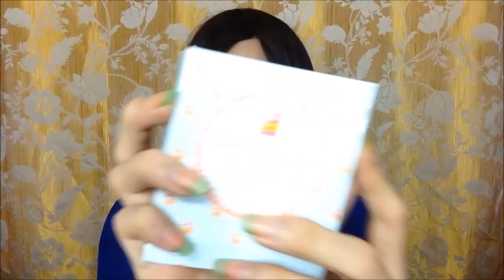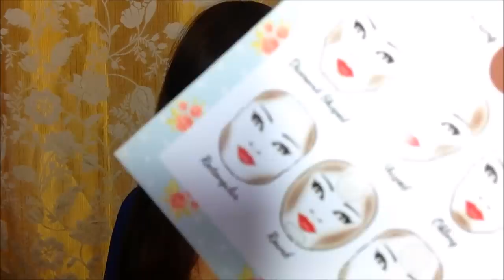SOOPER BEAUTE | UNBOXING | BEAUTY BOX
❖ Choose [HD] For the Better Quality ❖

100% Pinoy made skincare & cosmetics
⚠️ Our products are addictive!

⚀ Lip & Cheek Tint : The most natural flush that will roll on your lips & cheeks. Price: P100 Size: 10ML Shade : Bloody Red
⚀ Contour Kit : Be picture-ready without the surgery! Price: P850
⚀ Cheeky Balm : Be a blushing beauty and the power is just right on your fingertips. Price: P380 Shade : Tala
⚀ So Matte Lipstick : Norma & Andromeda. Price: P430
⚀ Lip & Cheek Cream : Galaxy & Canopus. Price: P380 Size: 5ML
⚀ Candy Porefecting Cream : Price: P185

Order Online 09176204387 | 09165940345 | 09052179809

We ship worldwide. To order online pls txt or viber and we will ship to your doorstep.

⚀ Quezon City
1. Sm north edsa- 2/F City Center (alongside Silverworks & infront of Kangaroo Jack) .

⚀ Las Pinas
1. Sm southmall- lower ground level(infront of Payless)
2. ATC- upper ground level Fashion Avenue (inside Brand Trunk) .

⚀ Manila:
1. Shoptitude- Dona Amparo Bldg. Espana (infront of St. Thomas Square & cor. P. Noval) Sampaloc, Manila
2. Pink Gossip Boutique- UBELT Legarda, Mendiola, Sampaloc, Manila (alongside Bon chon & Amoyamie) . .

⚀Makati
1. Cinderella, Glorietta 3

❖ THE A-LIST BRUSHES 15 Pcs. Luxe Brush Set ❖

❂ Camera : iPod 5th Gen
❂ Editor : Windows Movie Maker

Thank you Guys So Much For Watching My Videos!

Manila, City Philippines